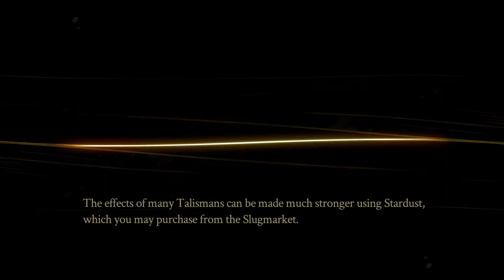Pyre (Gameplay) - Episode 28: My First Loss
Oof. So close.

Pyre is an action role-playing sports video game developed by Supergiant Games. That's a lot of words for a sick basketball simulator.